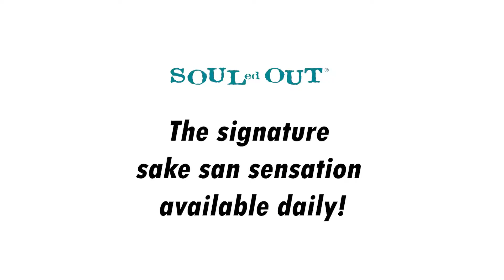The Sake San Pizza